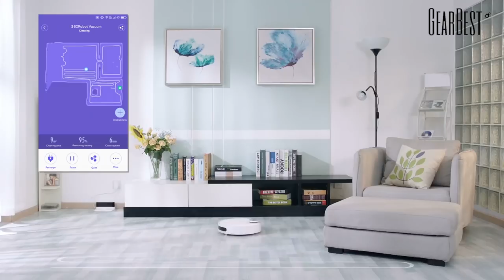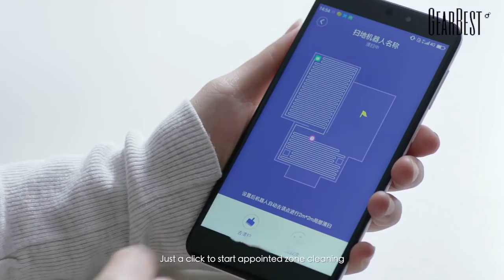Robotic Vacuum Cleaner - GearBest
Main Features
●Powerful 1800Pa large suction, attention to details cleaning, no leakage
●LDS lidar scanning, SLAM algorithm for drawing accurate maps, multi-sensor collaborative obstacle avoidance
●APP control available, get the status of cleaning progress in time, and can remotely control and set the prohibited area through your mobile phone
●H11 grade washable high-efficiency HEPA filter screen, blocking 99 percent of dust impurities, avoiding secondary pollution of indoor air
● Self-protection, built-in cliff sensor, will not fall from a height
● Automatic recharge, continue to clean the house and then sweep, will not get lost
● First sweep and then mop, once clean, the double cleaning effect
● With the environment-aware system, smart cleaning without dead ends

Specifications
● Charging time: 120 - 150 minutes
● Continuous use time: 90 - 120 minutes
● Battery: Li-ion battery ( 3200mAh )
● Noise: less than 65dB
● Dust collection capacity: 0.4L
● Charging type: automatic recharge
● Detection mode: Lidar
● Cleaning route: planning
● Mopping function: Yes
● Voltage: 220V
● Rated power: 30W

For the most popular deals on Gearbest, For Daily Flash Sales For Clearance Sale Special For Huge Discounts Flash Sale Special